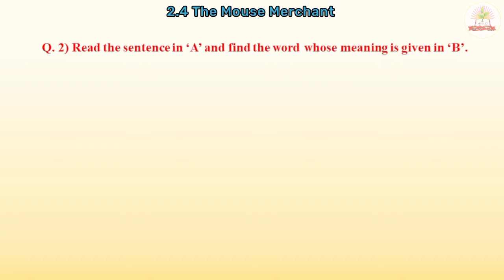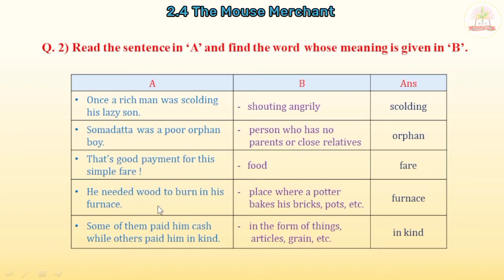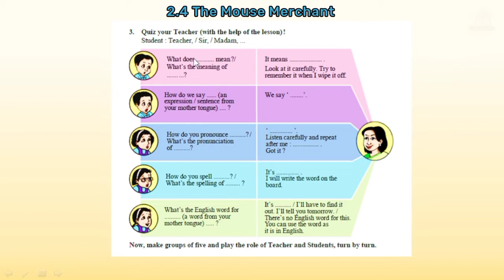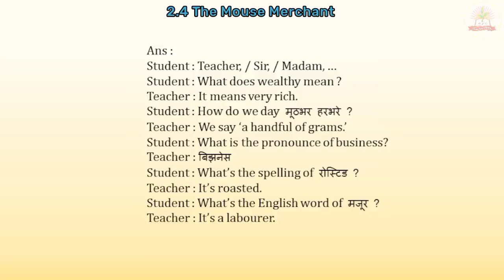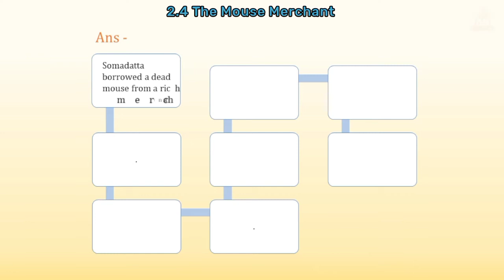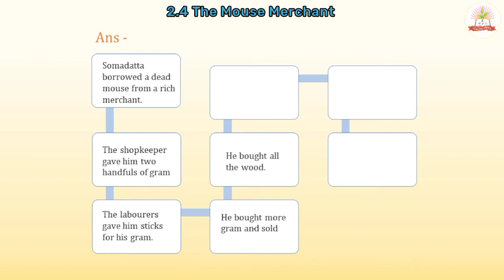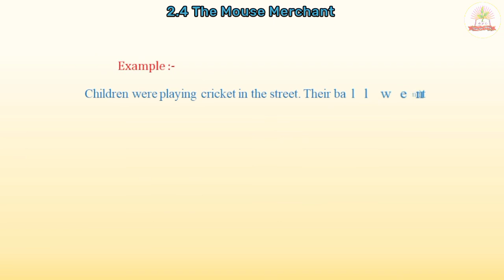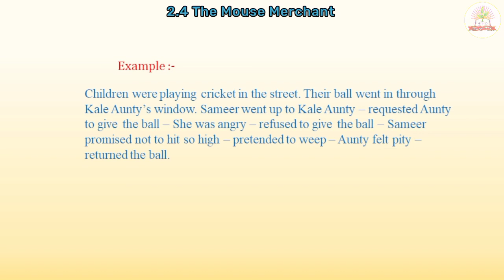2.4 The Mouse Merchant Pointers / 6th Std English 2.4 Pointers / the mouse merchant exercise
Hello Friends I am Mukunda Mali Sir Well come to our channel. In this video we are going to learn Pointers of the 6th Class English lesson no. 2.4 the mouse merchant.